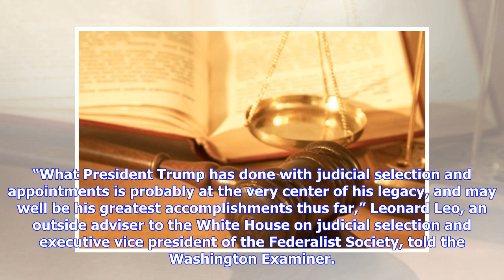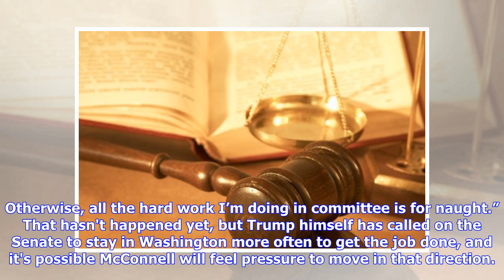Breaking News | Trump's stealth victory: Reshaping the courts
With less than two years under his belt, President Trump has managed to make a substantial imprint on the U.S. judicial system — one that could be felt for decades to come — by getting the Senate to confirm key judicial nominees. The fundamental shift has come even as Republicans grumble that Democrats are slow-walking the process in the Senate. Democrats have been demanding maximum debate time for many of Trump's picks, but even with that obstacle, the courts aren't lacking for Trump nominees. ...